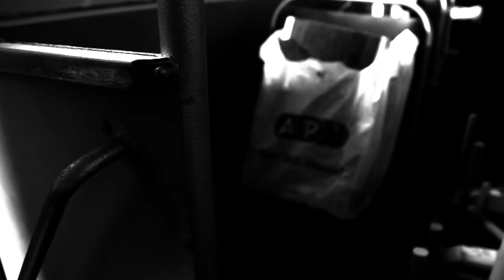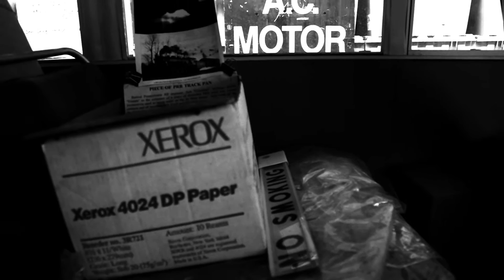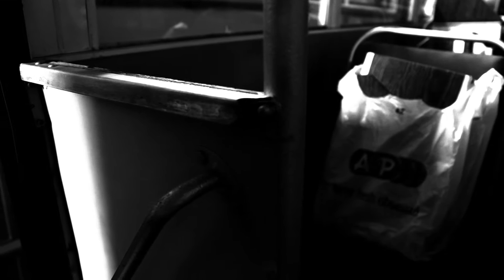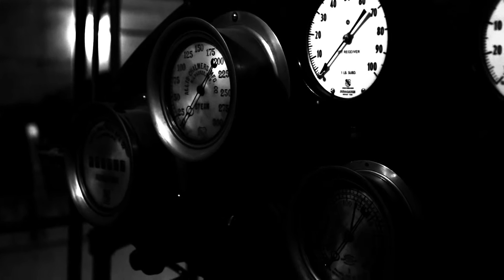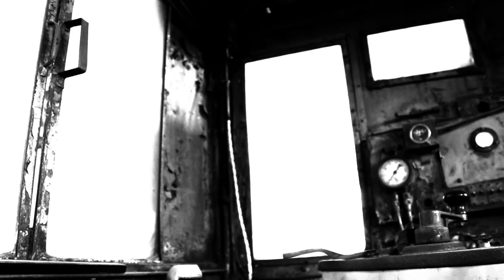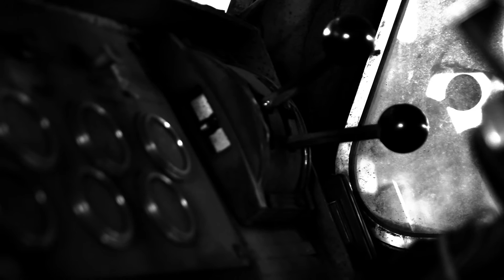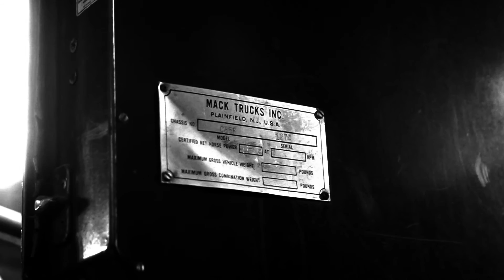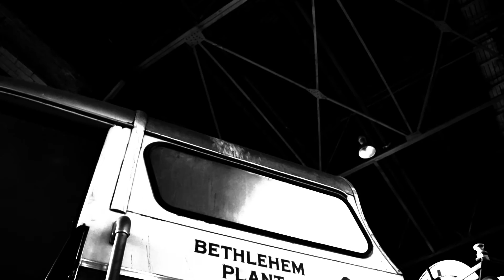Wheels, Steam and Steel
A video showing a few artifacts collected by:

The National Museum Of Industrial History and Bethlehem Steel(Bethlehem, PA),
The New Jersey Transportation Heritage Center(Phillipsburg, NJ),
The Peoples Water Company Pump House (Phillipsburg, NJ).

The video uses music by Telegraphy. The track is called Someone In Detroit: